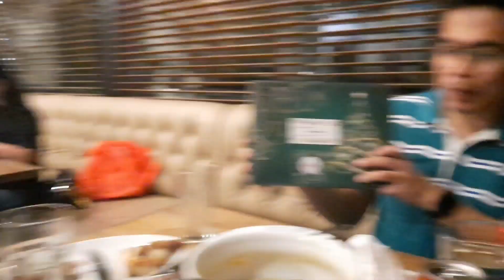With 'D CPA's Annual Christmas HoliDate. (December 9, 2022)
“Everyone has a friend during each stage of life. But only the lucky ones have the same friend in all stages of life.”

1⃣2⃣🎁0⃣9⃣🙏2⃣0⃣2⃣2⃣